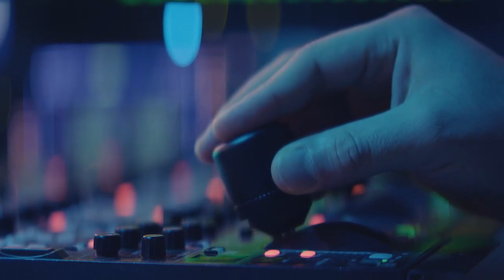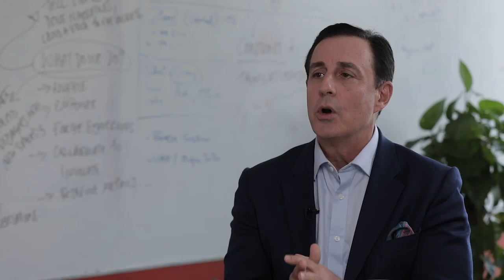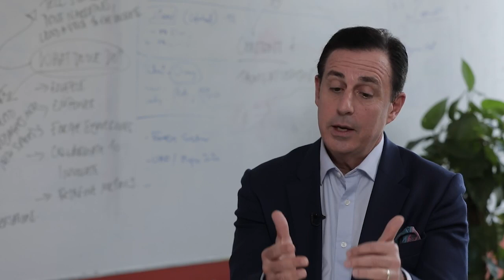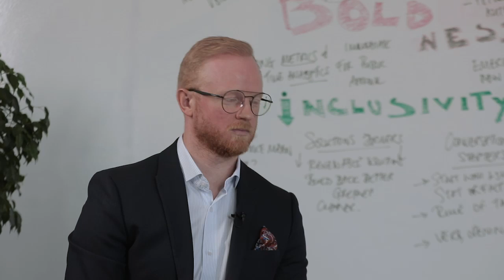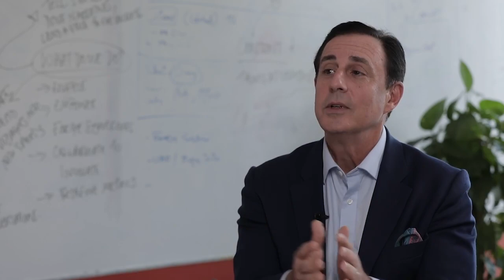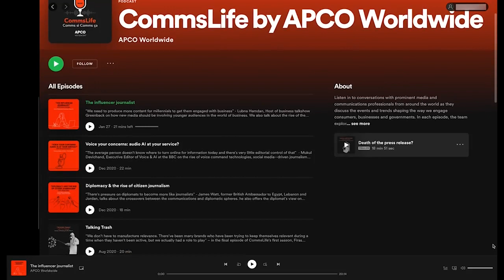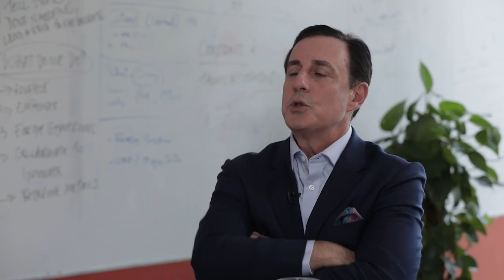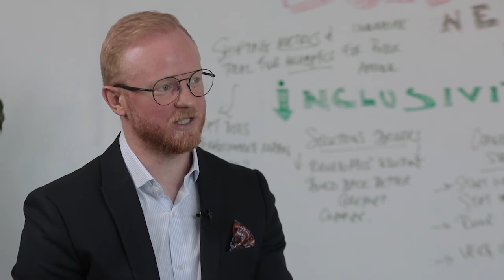#21 "Transitions" with John Defterios, Former CNN Anchor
We are witnessing a "phenomenal pivot" from oil companies reinventing themselves to become energy companies. Strategic communications is pivotal to their success. Former CNN Emerging Markets Anchor John Defterios joins us in the CommsLife studio in APCO Worldwide's Dubai office to announce his move into strategic communications after a three-decade long career as a bastion of broadcasting, and to share his thoughts on the role of communications in positioning emerging markets like the UAE as the centre of today's globalized world.
The CommsLife podcast by APCO Worldwide is available wherever you get your podcasts from, on any of the